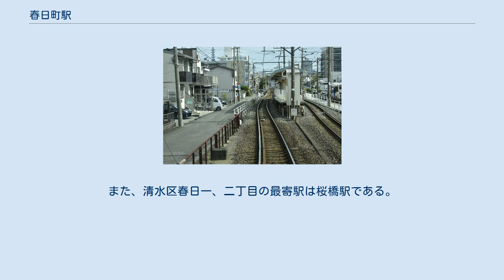春日町駅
下り線より駅を見る（2020年10月） 下り線より入線（2020年10月） ホーム（2010年12月） 春日町駅（かすがちょうえき）は、静岡県静岡市葵区春日二丁目にある静岡鉄道静岡清水線の駅である。
 島式ホーム1面2線の地上駅で、駅舎もホーム幅分しかない。
駅の出入口は踏切の中央にある。
 駅の柚木駅寄りには非常用の上下渡り線があり、ポイントがある事から停車場扱いとなっている。
2011年10月1日のダイヤ改正より使用が開始された方向幕には新たに「春日町」の行き先も追加された。
 トイレはホーム新静岡寄りにある男女共用の水洗式。
 「静岡市統計書」によれば、2018年度の一日平均乗車人員は899人、降車人員は942人であった。
この乗降人員数は静岡清水線全15駅中12番目である。
なお、同統計によれば、近年の乗降人員は以下の通りである。
 ^ 1980年5月3日住居表示により「春日町二丁目」から改称 ^ 丁目が付かない葵区春日町はきよみず公園北側の別の町であり、音羽町駅が最寄駅である。
また、清水区春日一、二丁目の最寄駅は桜橋駅である。
 ^ 静岡市統計書 - 静岡市